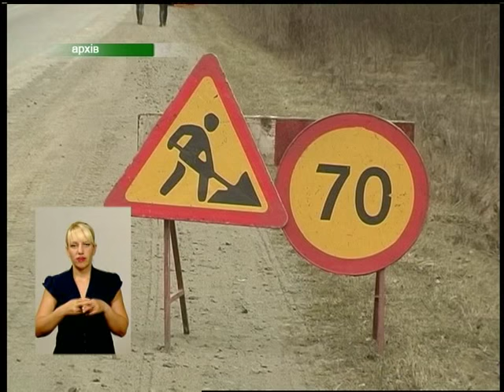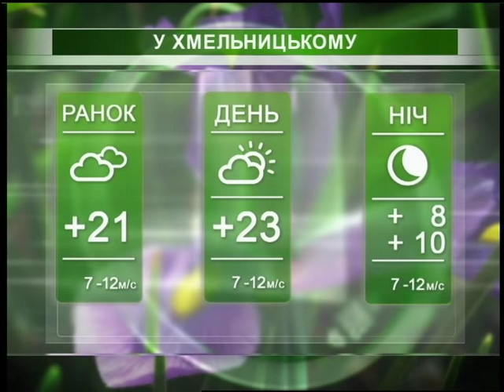Подільська панорама (ефір від 19 08 15)